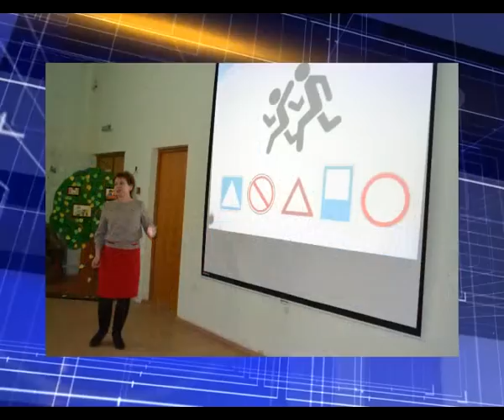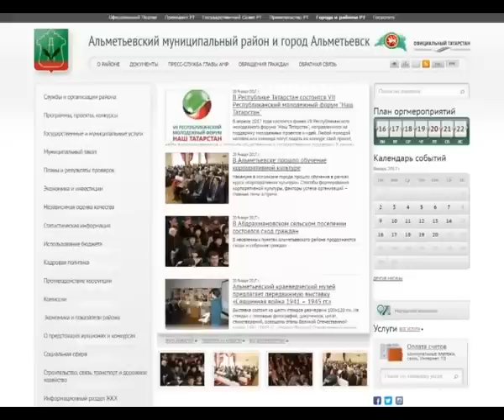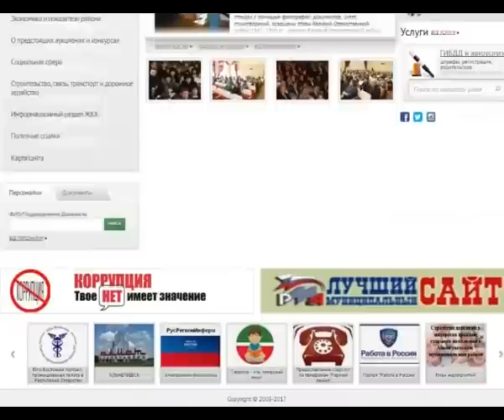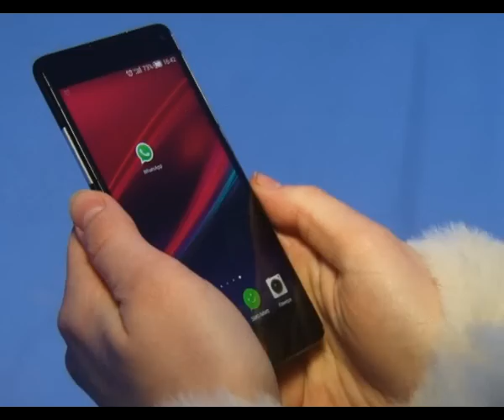"Альметьевск сегодня" эфир 7.02.2017